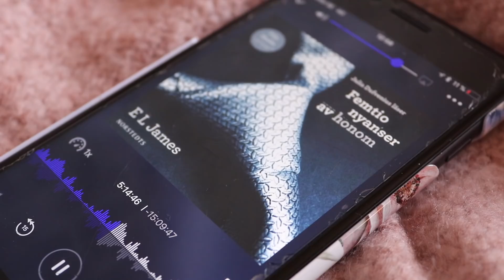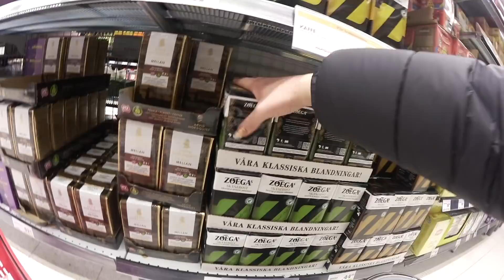Att raka sitt könshår | vlogg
För att prova Nextory gratis i 30 dagar, klicka på länken

♡ POSTBOX:
Splay AB
Amir Akrouti
Östermalmsgatan 26 A
114 26 Stockholm

▶ Periscope: amirakrouti